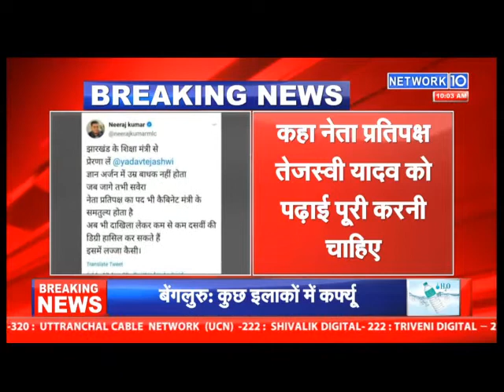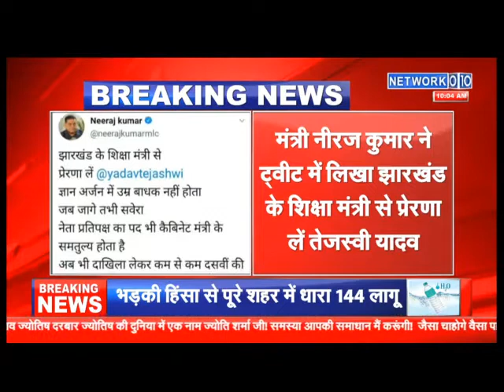JDU मंत्री नीरज कुमार ने दी तेजस्वी यादव को सलाह